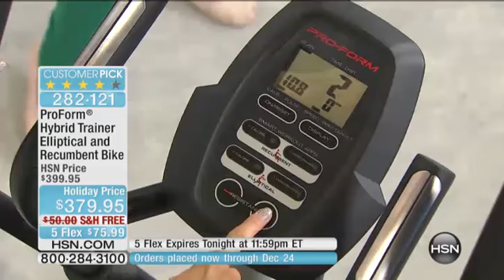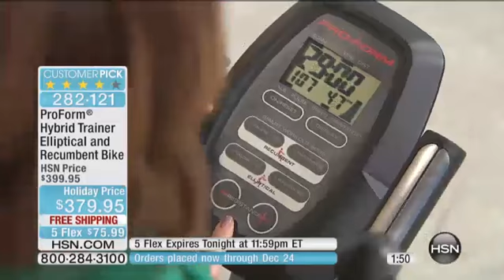ProForm Trainer Elliptical and Recumbent Bike